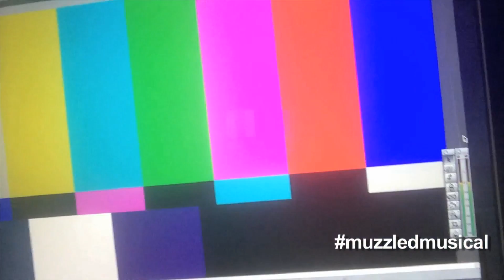Muzzled is over 75% Funded! Thank you!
Thanks for all of your help and support!  Please keep sharing our Kickstarter campaign!